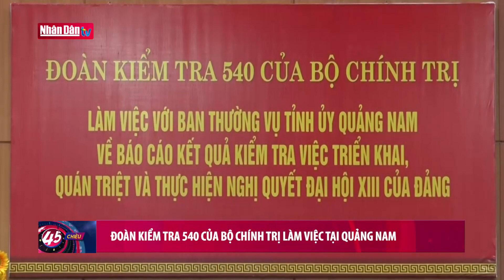Ủy ban Thường vụ Quốc hội cho ý kiến về việc tiếp thu chỉnh lý 2 dự án luật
Ủy ban Thường vụ Quốc hội cho ý kiến về việc tiếp thu chỉnh lý 2 dự án luật | Truyền Hình Nhân Dân
1. Dự Báo Thời Tiết Hôm Nay